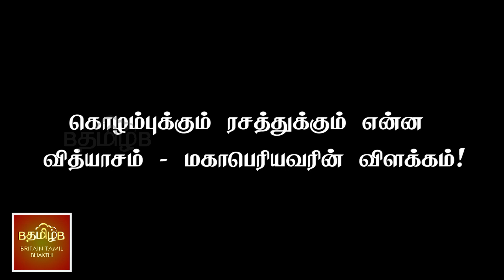கொழம்புக்கும் ரசத்துக்கும் என்ன வித்யாசம் - மகாபெரியவரின் விளக்கம்!